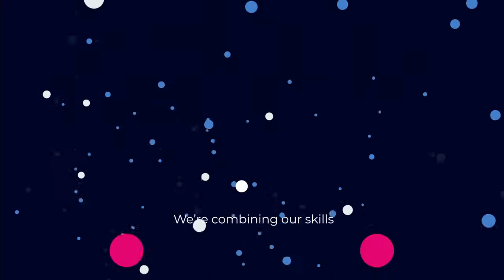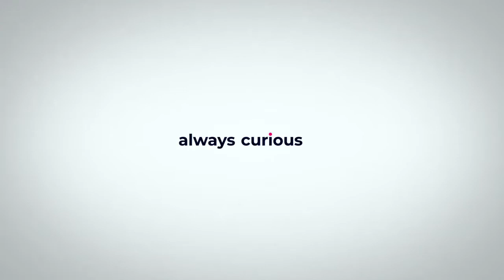CWDi Marketing Agency | Kinetic Typography